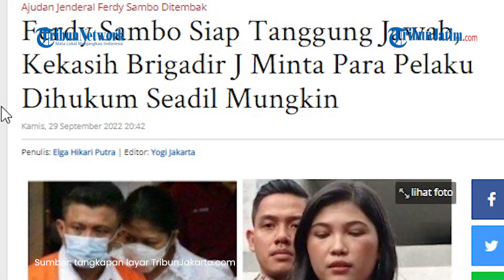Ferdy Sambo Siap Bertanggung Jawab, Ini Harapan Kekasih Brigadir J: Para Pelaku Dihukum Seadilnya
TRIBUNJATIM.COM - Ferdy Sambo siap tanggung jawab, kekasih Brigadir J, Vera Simanjuntak meminta para pelaku dihukum seadil mungkin.

Soal Ferdy Sambo yang siap tanggung jawab dalam kasus pembunuhan Brigadir J disampaikan oleh kuasa hukum barunya, Febri Diansyah.

“Saat itu pak Ferdy Sambo menyanggupi dan menegaskan bahwa ia mengakui sejumlah perbuatan yang dilakukannya dan siap bertanggung jawab dalam proses hukum yang objektif dan berimbang,” kata Febri dalam konferensi pers di Jakarta, Rabu (28/9/2022) sewaktu menceritakan kesiapannya menjadi kuasa hukum Ferdy Sambo.

Artikel ini telah tayang di TribunJakarta.com dengan judul Ferdy Sambo Siap Tanggung Jawab, Kekasih Brigadir J Minta Para Pelaku Dihukum Seadil Mungkin,
Penulis: Elga Hikari Putra | Editor: Yogi Jakarta